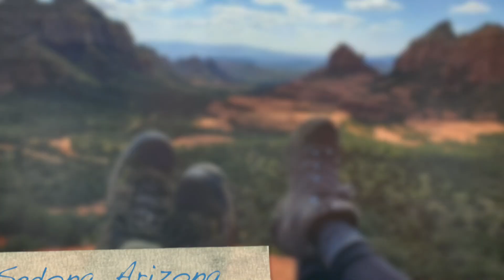Major changes! Why we decided to live full time in our RV and start our YouTube channel.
Full time RV living and starting our YouTube Channel, it was our double dare. We’ll share Blue Ox RV Inspection’s, RV DIY ideas, RV modifications, organizational ideas, campground reviews and RV walk throughs. What’s it like to live full time in the RV? Working on the road, travel days, set up and break downs and how we manage not living in the sticks and bricks.

Video Creator: Lavana Korr